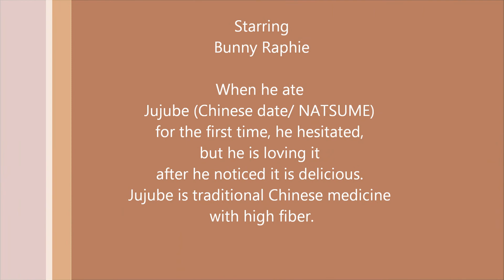Bunny Raphie eats Dried Jujube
Bunny Raphie eats Dried Jujube　fruit. It's a gift from a friend in Japan. Japanese name is Natsume. It's a traditional Chinese medicine good for people and rabbits as well. First time he just smelled and ignored but eventually ate pieces. After that, he loves it just like other fruits. Jan. 2013.